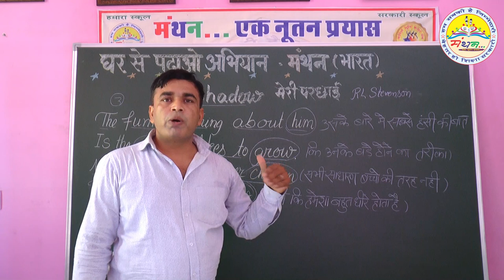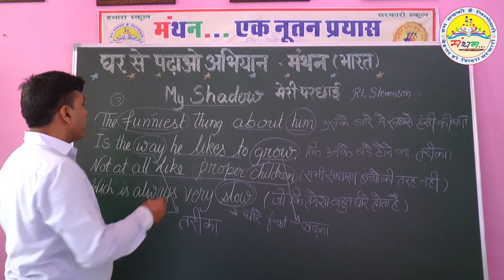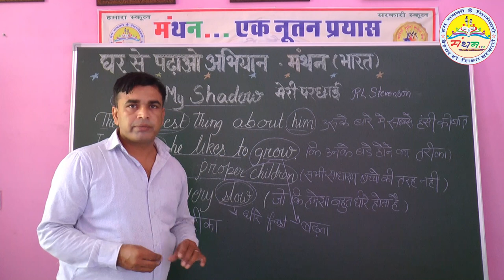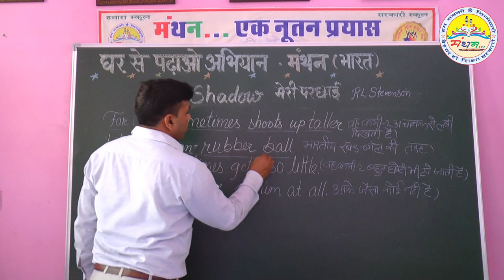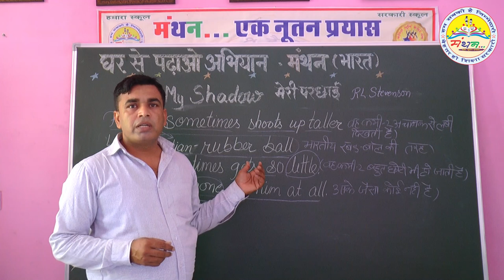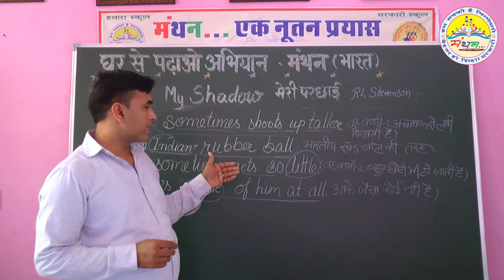MY SHADOW (PART-2)